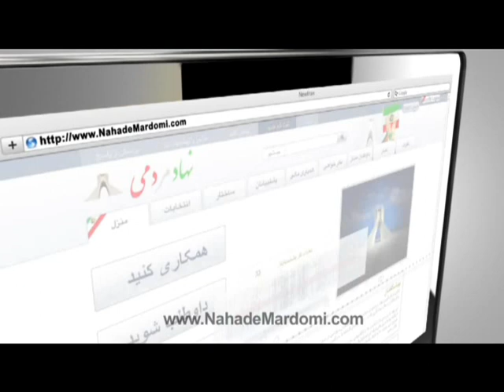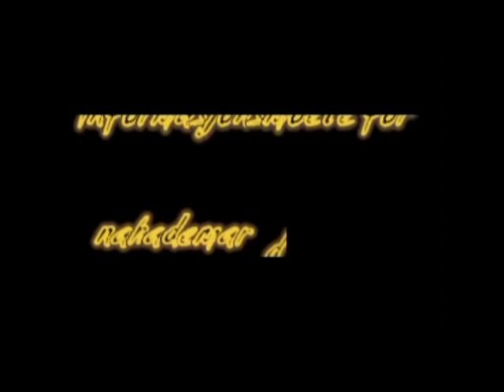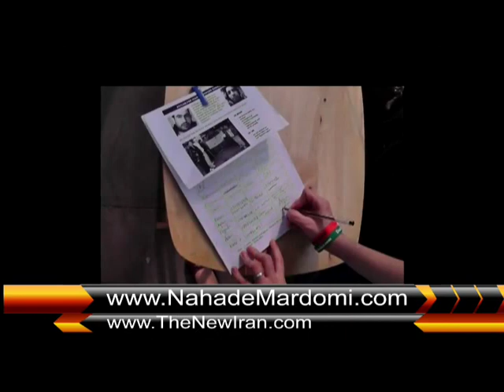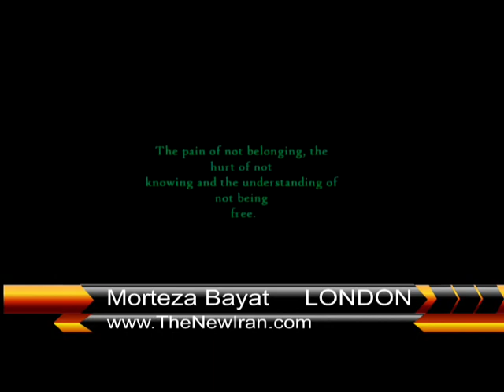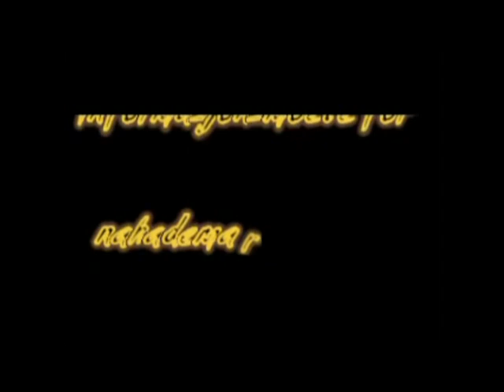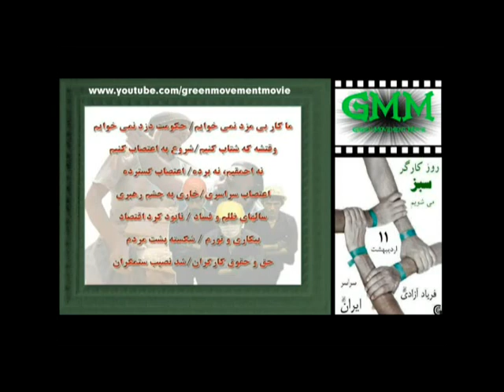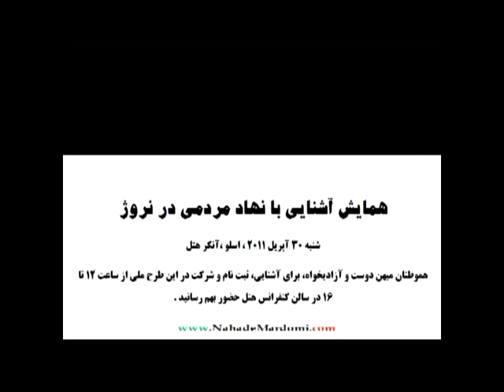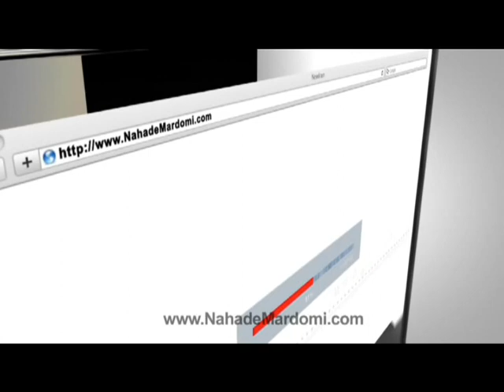Nahade Mardomi- Apr 29, 2011.mp4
دکتر ایرج شاهولایتی***

 آقای مرتضی بیات ***

آقای آرش مهدوی ***

گفتگو با شرکت

کنندگان اتاق اینترنتی

پال تلک ***

آقای افشین

عزیزان***
آقای توسل

رفیعی***

اعتصابات و اعتراضات ولب دوختن گروهی از هم وطنانمان در لندن روز کارگر اخبار وتفسیر از خانم فائزه محب زندی